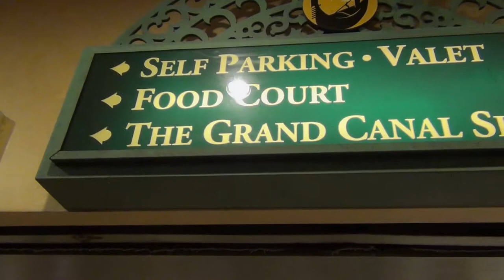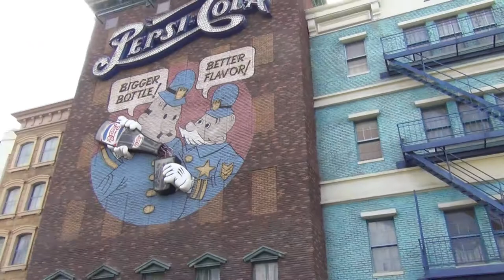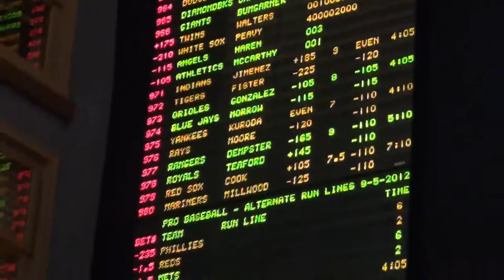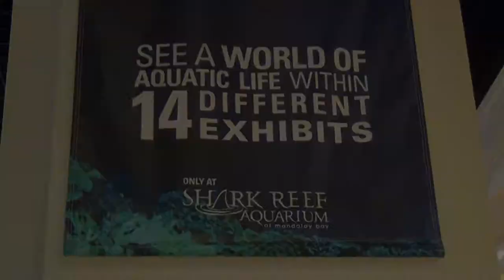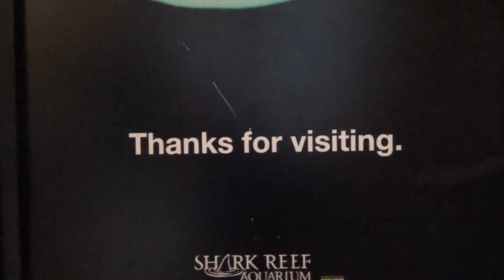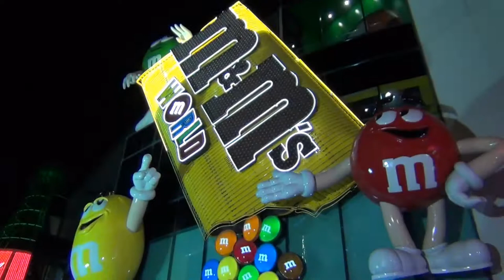🇺🇸 VISITE DE LAS VEGAS / VLOG TOUR - SAISON 0 EP 2 🇺🇸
Ta toujours voulue allez à Las vegas, mais tu sais pas si cela vos le coup!
alors bouge pas de ton canapé je te fais la visite.